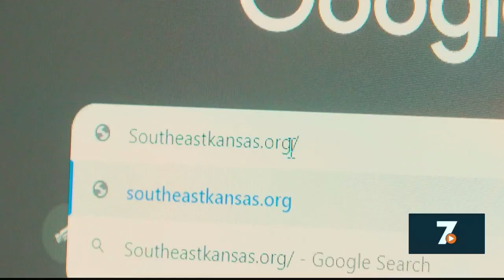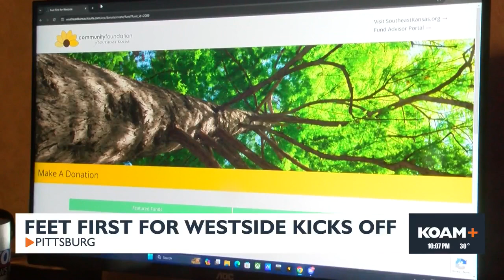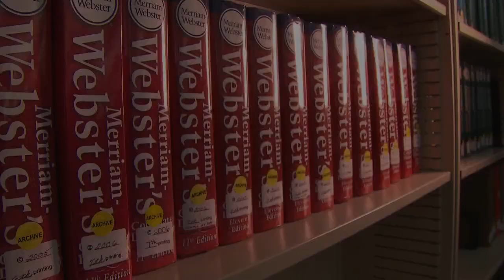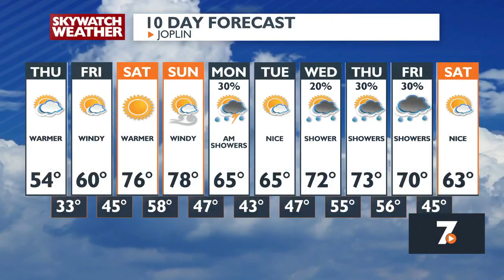10 PM Newscast - Feb 28